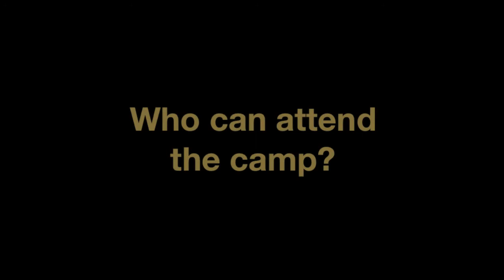2016 CCNRC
The Color Country Natural Resource Camp is a week-long outdoor experience designed to interest young adults, grades 10-12, in careers in natural resources. It is filled with hands-on activities, outdoor recreation, and fun instruction from real-world natural resources professionals.

Do you like the outdoors? Are you looking for a great way to start your summer? Then this camp is for you! Explore the world around you, from plants to wildlife; you will be immersed in the natural world, with field professionals using practical science as your guide.

Our camp is designed to introduce high-school students to natural resource career fields and a variety of outdoor recreation activities.

Located in beautiful South-Western Utah, our staff of real-world natural resource professionals can show you a world you've never seen before.